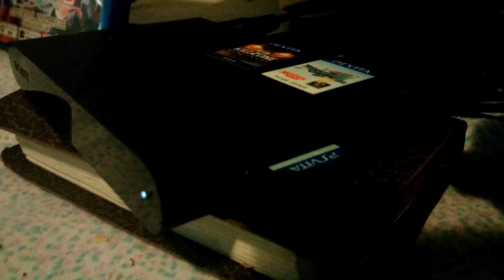PSO2 If she's used just walk away